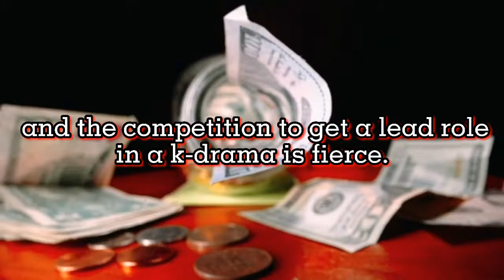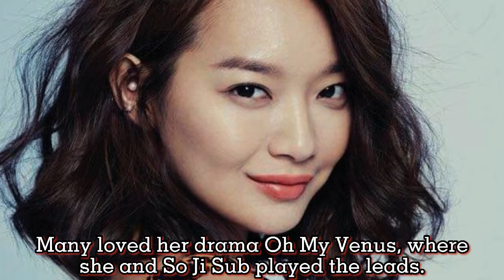TOP 10 Highest Paid Korean Actress2021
TOP 10 Highest Paid Korean Actress
2021

Hello karapsa.
We prepared some knowledge and healthy info for you.. In this video we will give you the Top 10 Highest Paid Korean Actress 2021

Enjoy watching and learning karapsa.
We hope you learn each time we upload new video.

Highest paid korean actress, korean actress, korean best actress, korean beauty, richest actress, famous korean actress,

Music credit to ikson

-This video is also for teaching purposes. -It is not transformative in nature. I only used bits and pieces of images, videos to get the point across where necessary. We make these videos with the intention of educating others in a motivational/inspirational form. Our understanding is that it is in correlation to Fair Right Use.